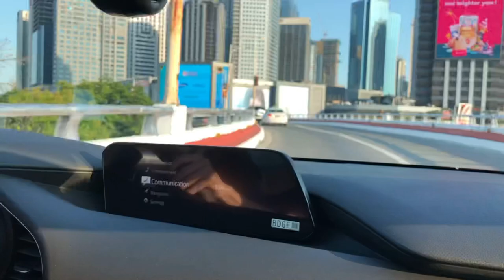TPU for Scratch Protection of Center Console for Mazda 3 2020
I installed TPU film to protect the piano black portion of the center console of my Mazda3 2020 Sportback. You really need protection as it scratches easily, @ridewithlevi6418